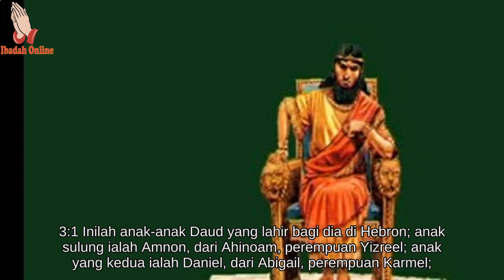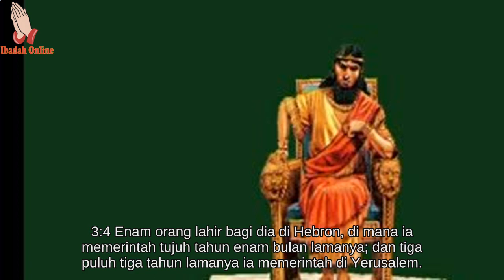Alkitab Bergambar Untuk Anak Sekolah Minggu 1 Tawarikh 3 - Ibadah Online